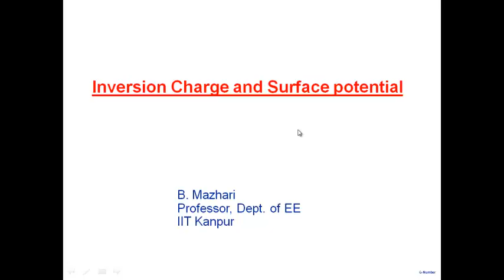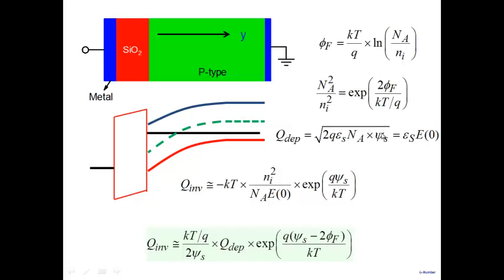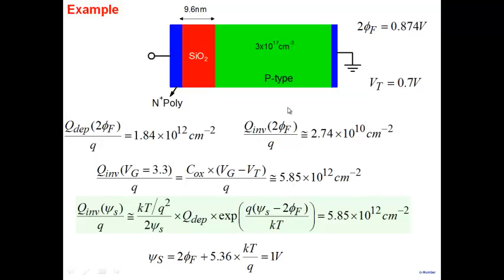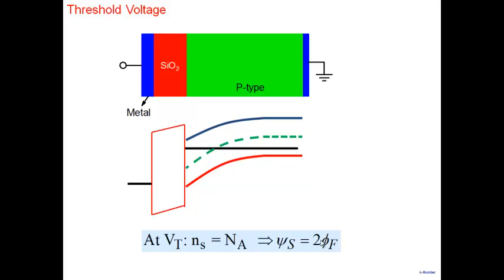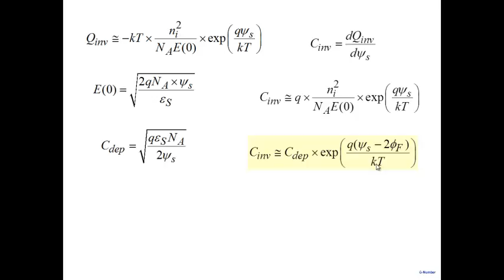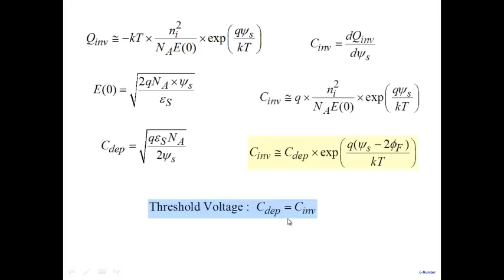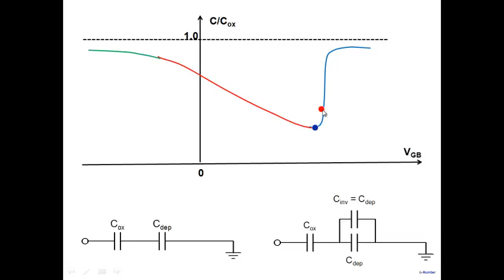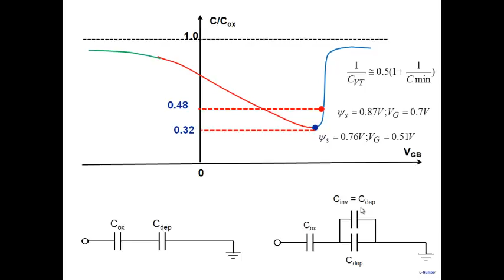MOSCAP threshold surface potential